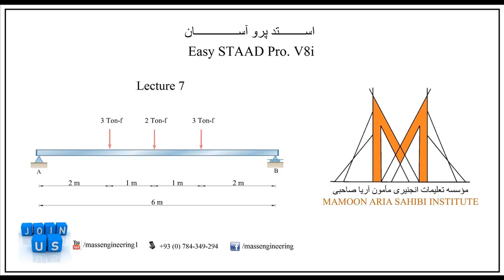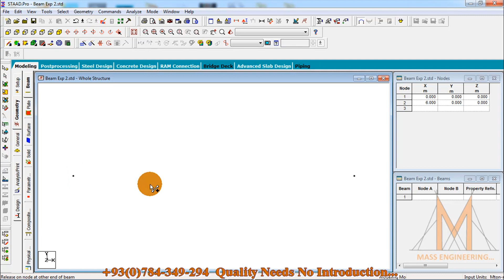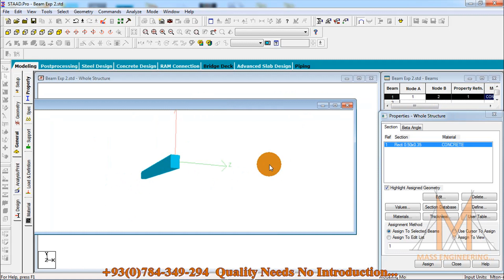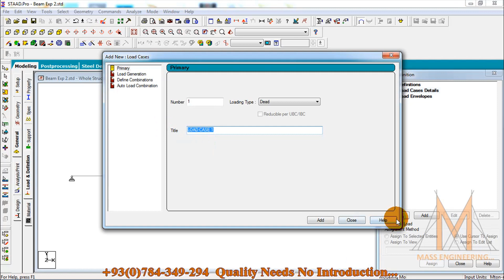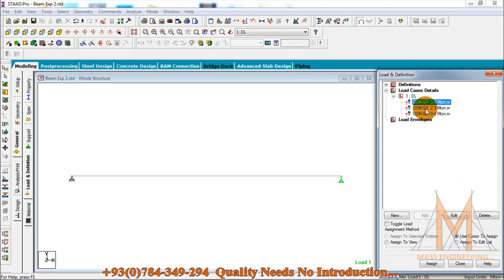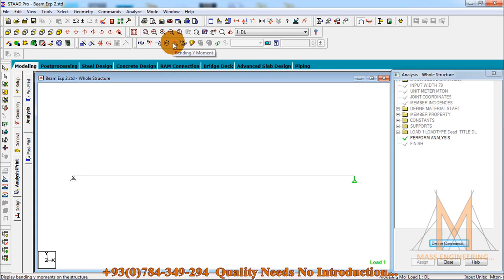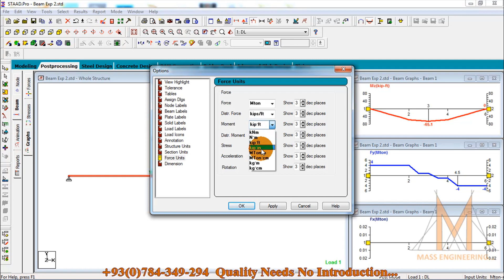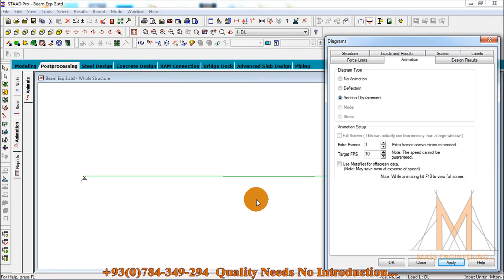Multiple Point Loads on SSB - Easy STAAD Pro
Dive Into Our Comprehensive Easy STAAD Pro Tutorial Series
Unlock All STAAD Pro Insights at MASS ENGINEERING! Follow @MASSengineering1